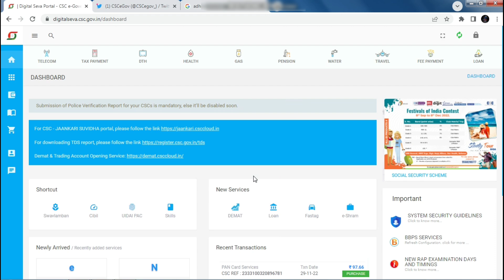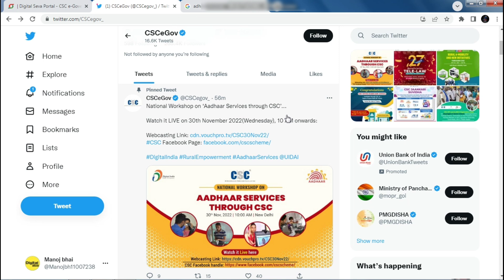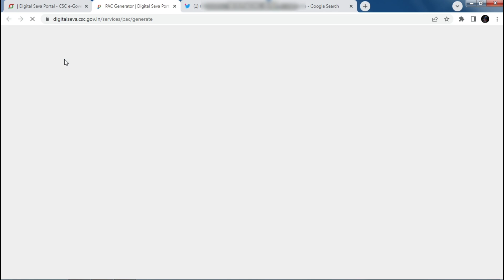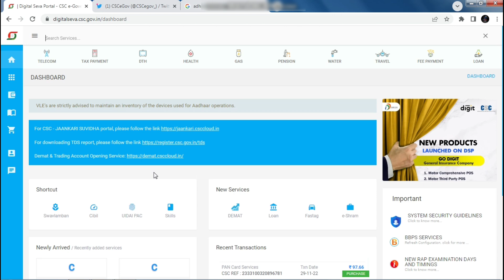CSC तरफ़ से आया बड़ी अपडेट - सभी VLE को मिलेगा आधार सेवा केंद्र | रजिस्ट्रेशन START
adhar seva Kendra
adhar centre registration

CSC Update
aadhar centre kaise khole

                    (😎 Digital Guide 😎)-

About This Video :- नमस्कार दोस्तो  हमारे You Tube चैनल  Digital Guide में आपका स्वागत है |

CSC Top Important Video List :-
1.Bank mitra registration/CSP:-
2.Bank mitra status/ approval
3.Rap/ins registration:-
4.rap/ins final exam :-
5.ayushman card apply :-
6.e-distrct user id:-